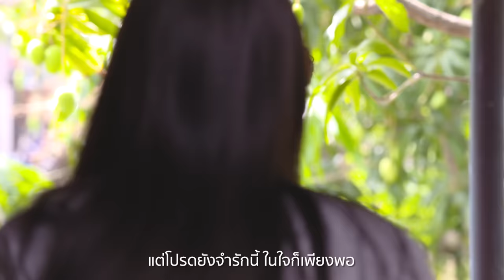ภาพจำในใจ Ost.รตีลวง | ปนัดดา เรืองวุฒิ | Official MV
ภาพจำในใจ Ost.รตีลวง

ศิลปิน : ปนัดดา เรืองวุฒิ
คำร้อง/ทำนอง : ปัญญา ปคูณปัญญา
เรียบเรียง : บุรินทร์ สุภัครพงษ์กุล

ต่อให้แม้เธอลืม ที่เคยพูดเอาไว้
และต่อให้ในใจ ไม่มีกันเหมือนเก่า
ต่อให้ทุกแววตา ที่มองมาช่างว่างเปล่า
แต่ใจฉันขอสักอย่าง สิ่งเดียวที่ขอเธอ

*แม้ว่าเธออาจลืมฉัน ลบเรื่องราวทุกอย่างไป
แต่เธอรู้ไหมว่ามีความรักในใจดวงนี้
เพราะภาพจำในใจฉัน มีแต่เธอทุกนาที
เธออาจลืมวันที่มี
แต่โปรดยังจำรักนี้ ในใจก็เพียงพอ

แค่ได้เฝ้าดูแล ฉันก็เป็นสุขใจ
ต้องเจอพบเรื่องใด ฉันก็ไม่ไหวหวั่น
ไม่อยากให้เธอลืม ช่วงเวลาที่รักกัน
และใจฉันขอสักอย่าง สิ่งเดียวที่ขอเธอ

(*ซ้ำ)